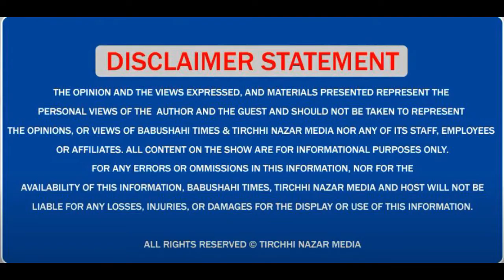PM Modi ਨੂੰ ਕੱਲੇ ਕਿਉੰ ਮਿਲੇ Congress MP Dr Amar Singh ? ਸੁਣੋ ਉਨ੍ਹਾਂ ਦੀ ਜ਼ੁਬਾਨੀ